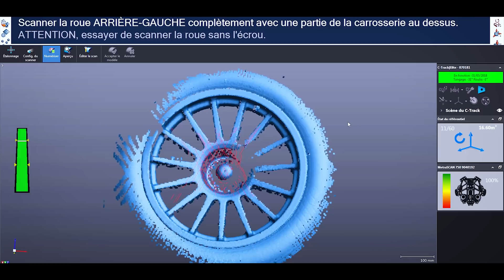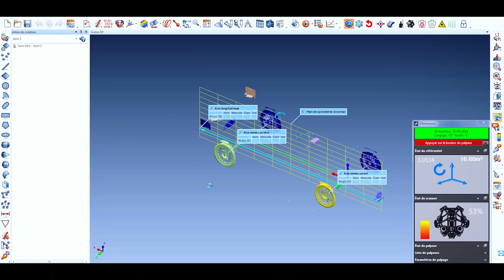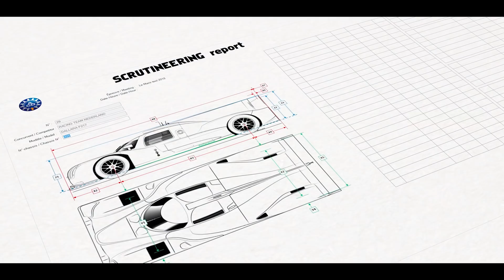An Innovative Scrutineering Process for 24 Hours of Le Mans with Creaform Technologies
Want more info on the technology used?  Call our experts

Because motor racing is very competitive, it is ACO’s mission to ensure all cars are compliant with regulations and everyone can compete in a fairly. ACO always starts a race event with a scrutineering period which is the process of checking that competing vehicles comply with the relevant technical regulations. 30 to 35 cars are usually assessed in a day, which gives them approximately 10 minutes per car. The traditional process consisted of conducting inspections with single point lasers. Everything was done manually and measurements could vary according to the operator. The 24 Hours of Le Mans chose Creaform to build a customized platform for their scrutineering process. Check out this easy-to-use 3D scanning technology.